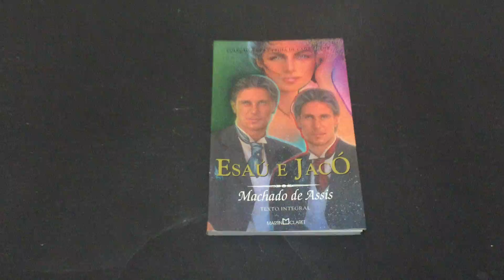IMG 0961Esaú e Jacó texto integral